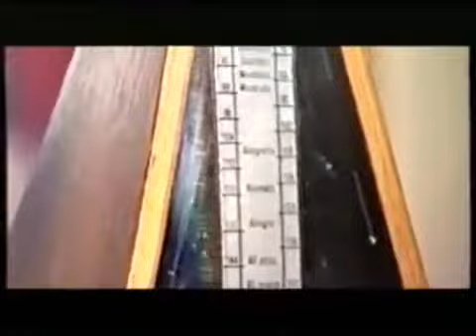Ник Ким группа Арамис - 'Валерия'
Приятного прослушивания.